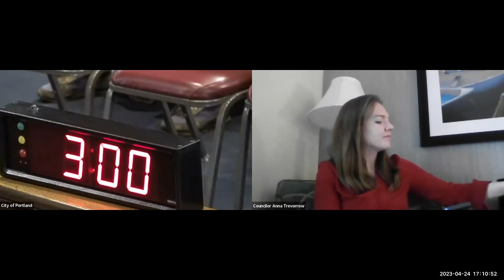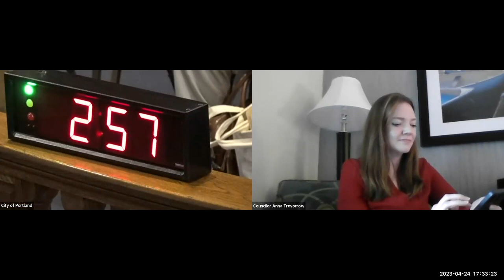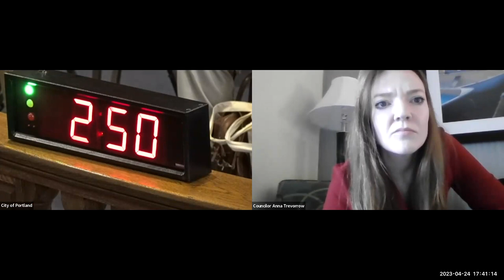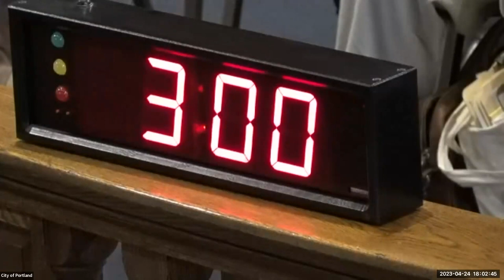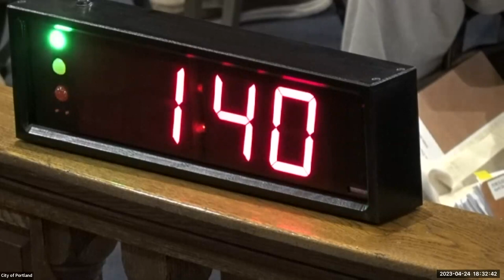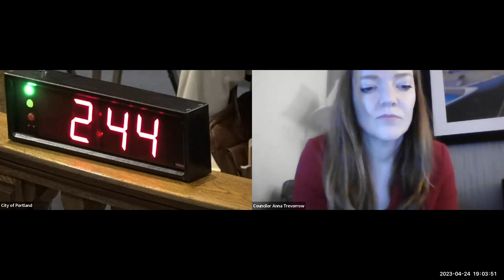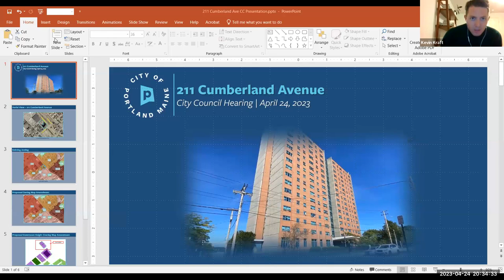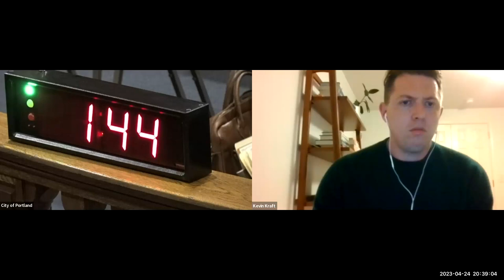Portland ME, City Council Meeting - Apr. 24 2023